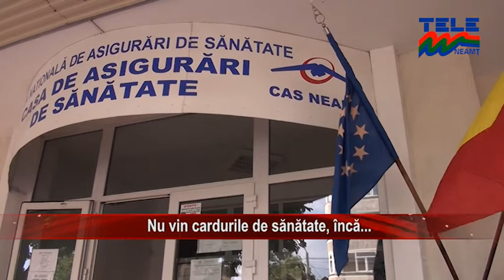NU VIN CARDURILE DE SĂNĂTATE, ÎNCĂ: ȘTIRILE TELE'M NEAMT